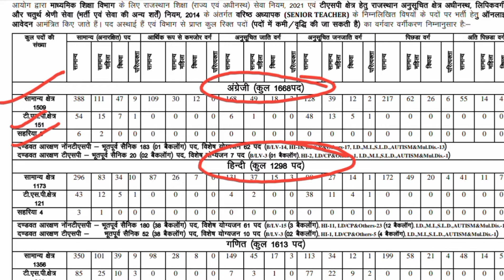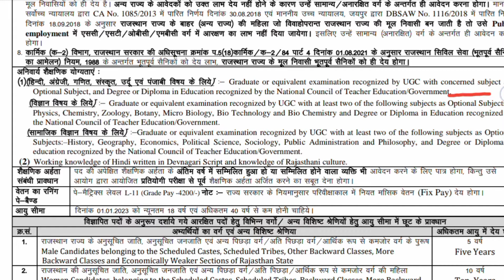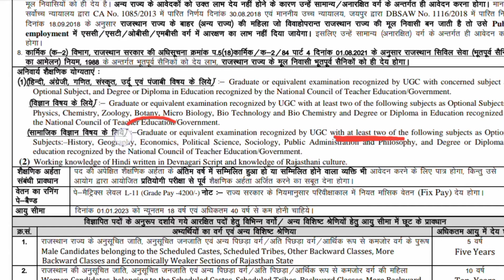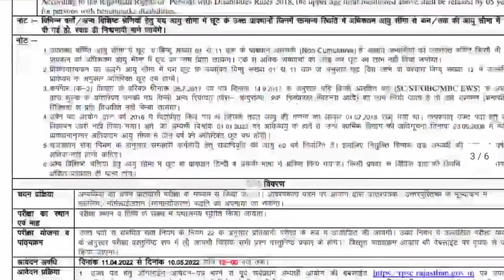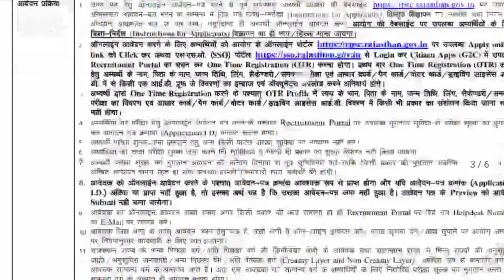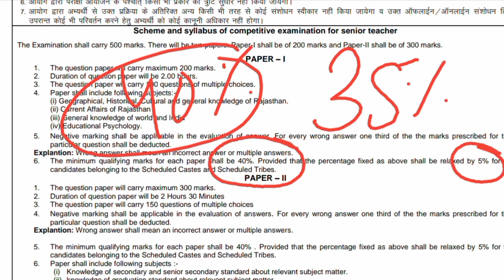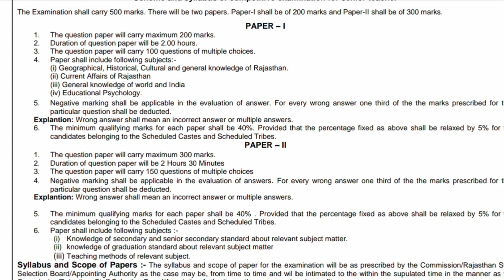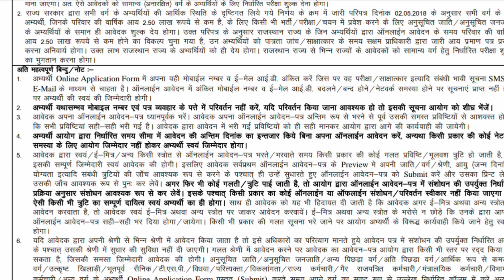RPSC senior teacher vacancy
Complete information in one video 👍